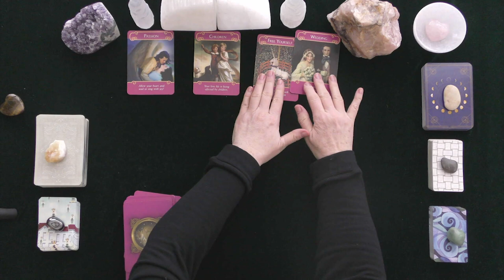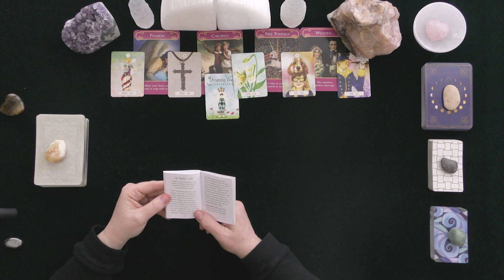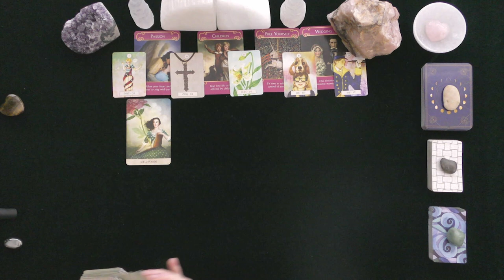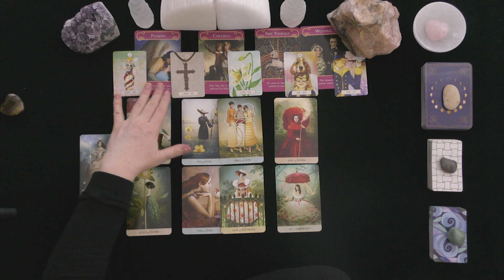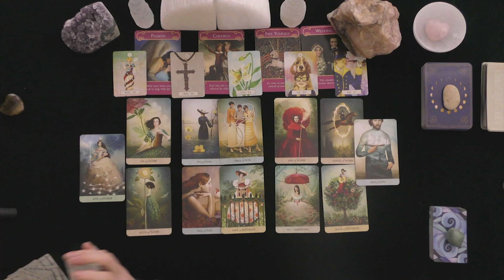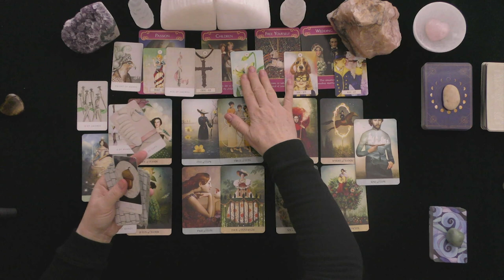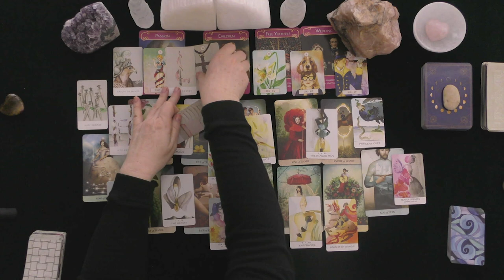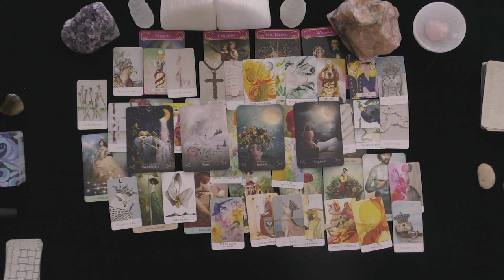CAPRICORN~PASSION HITS BUMP IN ROAD~LOVE TAROT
CAPRICORN~PASSION HITS A BUMP IN THE ROAD!~LOVE TAROT

HOW TO FIND OUT IF YOU WON:
 1. CHECK THE COMMUNITY PAGE ON THE 1st DAY OF THE MONTH

EXTENDED VIDEO LINK FOR THIS VIDEO:
Extended Readings Cover the Following topics:
1. Deep dive into poi'S/lover's emotions, thoughts, intentions, and actions.
2. Deep dive into what is happening in their lives & motivating their actions.
3. Clarify cards that are challenging.
4. Love Messages if your love had the courage to speak their truth.
5. "Shadow" spread reveals POI's person shows their ability to manifest a positive relationship with you.
6.***New Love Card reading ONLY WHEN THE PRIMARY READING AND EXTENDED READINGS ABOUT THE ORIGINAL POI DO NOT APPEAR TO HAVE A CHANCE FOR A GOOD OUTCOME.

5 INDEPENDENTLY VETTED RATING
5.0 RATED! 7504+ REVIEWS 22782 + ONLINE READINGS

OPTIONS INCLUDE{
20 MINUTE VIDEO READING: LOVER'S THOUGHTS FEELINGS, INTENTIONS, & ACTIONS $ 60.
25 MINUTE EX-RETURN VIDEO READING?  $ 75.00
20 MINUTE TELEPHONE READING $ 60.
30 MINUTE EMERGENCY (GUARANTEED WITHIN 24 HOURS OF YOUR PURCHASE TIME LOCAL TO ME. $180.